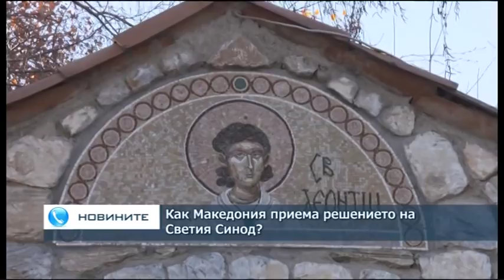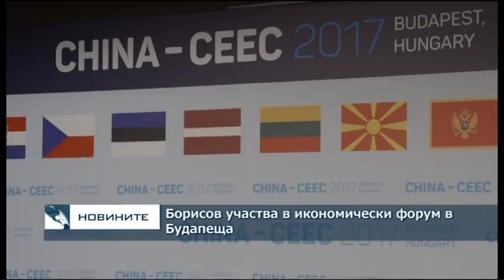Централна обедна емисия новини - 13.00ч. 27.11.2017